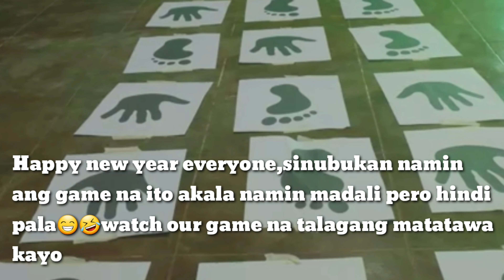STEP STEP GAME